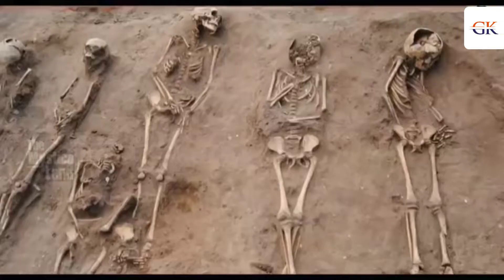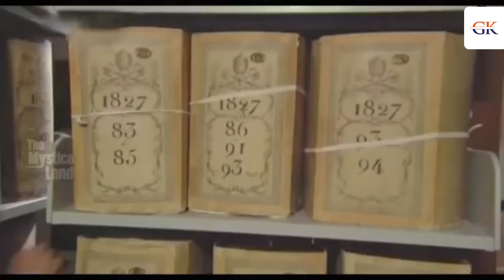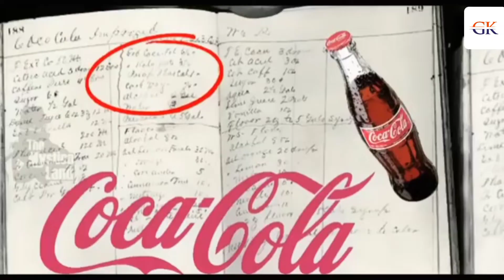दुनिया में मौजूद 5 ऐसी जगह यहाँ इस जन्म में आपका जाना असम्भव है _GeneralKnowledge31